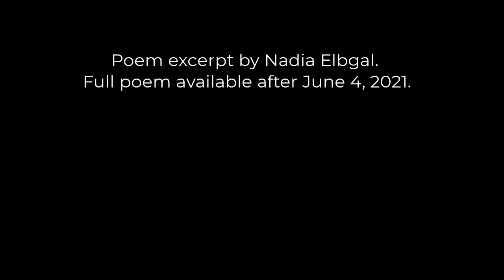2021 OYPL Finalist Nadia Elbgal in conversation with 2019 OYPL Finalist Hayden Renato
Meet 2021 Oakland Youth Poet Laureate finalist Nadia Elbgal.

Nadia is one of seven Finalists competing to be our 10th Oakland Youth Poet Laureate and for a $5,000 college scholarship.

Tune in live to the Oakland Youth Poet Laureate Performances and Announcement to hear all of the Finalists perform and to find out who will be the 2021 Oakland Youth Poet Laureate.